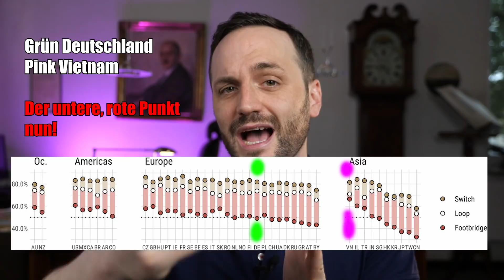EINEN Menschen töten, um FÜNF zu retten? Das Trolley Problem | Herr Anwalt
Vielleicht hast du mal vom sogenannten Trolley Problem, oder dem Weichenstellerfall gehört. Es handelt sich um ein Dilemma was niemals zu einem schönen Ergebnis führt, aber irgendwie gelöst, gerechtfertigt und entschuldigt werden muss. Begründet werden kann die Lösung zunächst mit Utilitarismus, aber wir werden schnell feststellen:
Die Beantwortung dieser ehtischen Frage verrät nicht nur etwas über uns selbst, sondern vor allem auch über unsere kulturelle, philosophische und religiöse Prägung.

► Shortskanal: ◄

► Bildquellen: ◄

Description
English: An illustration of the trolley problem.
This file was derived from:

BSicon TRAM1.svg: BSicon TRAM1.svg
Rozjazd pojedynczy.svg: Rozjazd pojedynczy.svg
Person icon BLACK-01.svg: Person icon BLACK-01.svg
Author McGeddon

2. Statistik
Universals and variations in moral decisions made in 42 countries by 70,000 participants
 View ORCID ProfileEdmond Awad, Sohan Dsouza,  View ORCID ProfileAzim Shariff,  View ORCID ProfileIyad Rahwan, and Jean-François Bonnefon

► Kanalinfo: ◄

Hallo, ich bin Herr Anwalt und ich bin Anwalt.
Die Jura muss nicht interessant sein, aber sie darf interessant sein.
Hier will ich dir meine Idee davon vermitteln und dir ein paar Dinge über die Jura, das Dasein als Rechtsanwalt und dem Jurastudium näher bringen.

► Zum Kanal und weiteren Tipps: ◄

► SOCIAL MEDIA ◄

► Für Fragen rund um diesen Kanal: ◄

► Hinweis: ◄

Dieser Rechtstipp dient lediglich zum Zwecke einer kurzen Orientierung und behandelt aus Verständnisgründen die Thematiken nicht abschließend. Zu berücksichtigen ist, dass die Lebenswirklichkeit vielfach vom Normalfall abweicht und sich ggf. dadurch die Rechtslage ändert.
Die Rechtslage kann sich im Laufe der Zeit ändern, oder sich schon geändert haben.